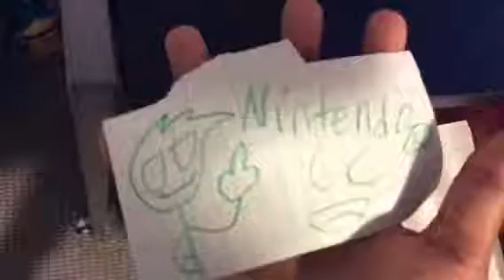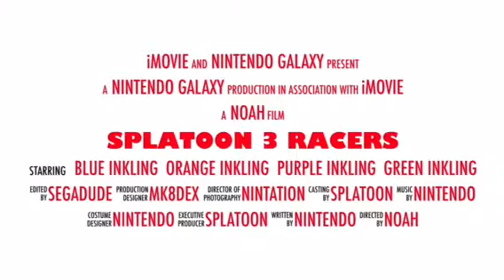Splatoon 3: Racers (2018)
Splatoon 3: Racers is available in the Mario Kart 8 Deluxe Tournaments Area.

Only on Nintendo Switch!